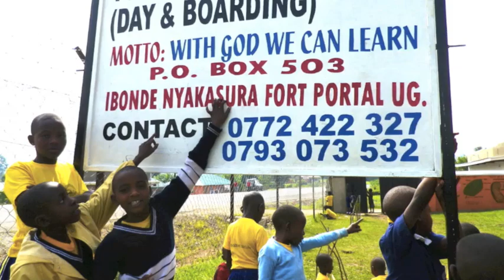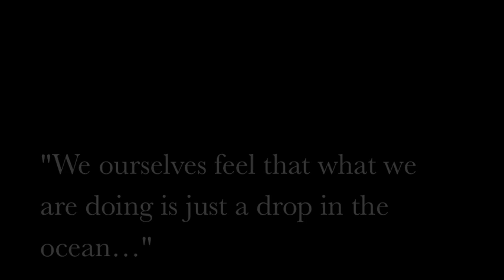IVHQ Uganda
Seven months ago I left Canada on a journey of what came to be the best experience of my life. I had hoped to become more knowledgeable, and develop an awareness of a country and culture much different from the one I had been raised and socialized in. While I knew I couldn't help everyone, I had hoped to at least lend a small hand to those I could in the time I had. What I didn't expect, was to find a small group of children in the town of Fort Portal who would end up teaching me more than I could have ever taught them.

This video is dedicated to the amazing and talented volunteers I met from all over the world. Also to Luke, I sincerely couldn't imagine sharing this experience with anyone else. And especially to the children of Fort Portal, Uganda. Thank you for all you have taught me about life. Your happiness, selflessness, kindness and resilience is nothing short of inspiring. I know more than ever, it truly is about the little things. About laughter, and dance, and song. About lending a hand, and about giving all the love you have. Thank you for all of the fun, all of the smiles, and especially, all of the dancing.